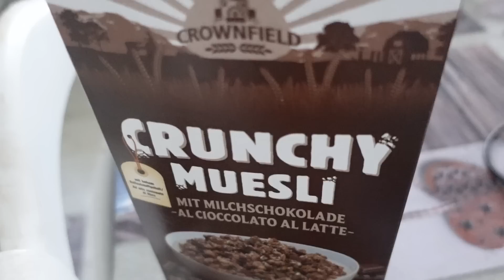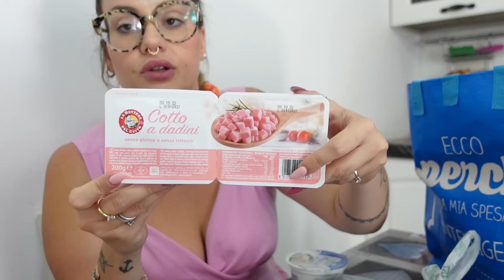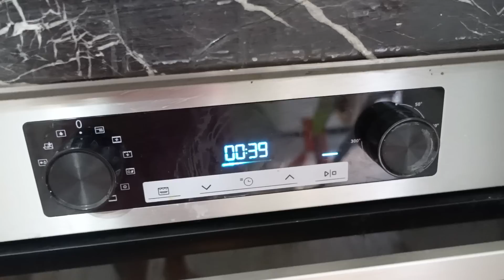VITA DA MAMMA: come mi organizzo / Pochette makeup 💄 SPESA EUROSPIN! Polpettone fatto in casa!